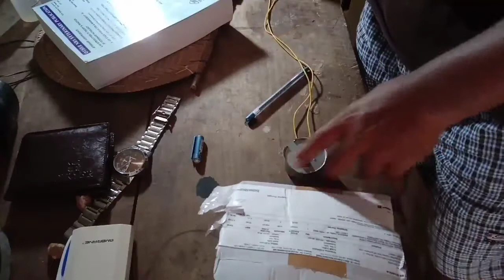5 RPM AC Motor Unboxing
Robodo 49TYD-500 Synchronous 5 RPM AC220/240V AC Motor Electronic Components Electronic Hobby Kit

Product: